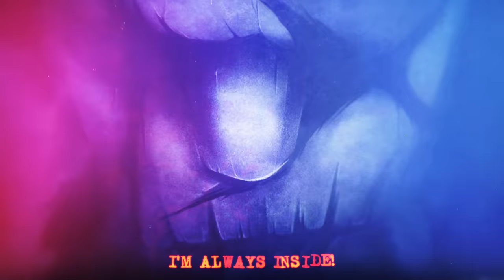Ice Nine Kills - Farewell II Flesh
Ice Nine Kills' song "Farewell II Flesh" from the album, The Silver Scream 2: Welcome To Horrorwood - available now on Fearless Records

Artwork by Mike Cortada
Animation by John Howe

LYRICS
I felt the fatal touch of a forbidden lover
Soft with one hand but stings with the other
Slave to a mob, ignorant and mad
That bled all the good from my soul and only left the bad

Now cursed forever to just a reflection
So every single glance becomes an obsession
Look in the mirror and you’ll understand
That everything’s bittersweet when you’re the Candyman…

Left to die under the sun
The hive never spared anyone
How 'bout a hand for the honey bees
Hooked on the creed of their colony
So cry out, cry out, so you can see
Five times to hail a legacy
And there's nothing sweet about me…

Hell in their hearts and fear on their faces
I come to life in the most desolate places
A one man mob, merciless and mad
Summoned by self-righteous souls with blood on their hands

A legend has begun

A force so strong simply can't be overlooked
A single taste will guarantee that you'll get hooked
Framed and falling in a world gone mad
‘Cause I've bled all the good from your soul and only left…

The mirror, the mirror, I'm always inside
Wave Farewell II The Flesh, ‘cause it's your time to die
DIE!
FLY!

There’s nothing sweet…

You’re sweet on me honey, forever
My queen bee and me together
Forever
You’re stuck with me honey, forever
It might sting but just surrender
Forever
You’re hooked on me honey, forever
Forever

I’m the Candyman!

DIE!